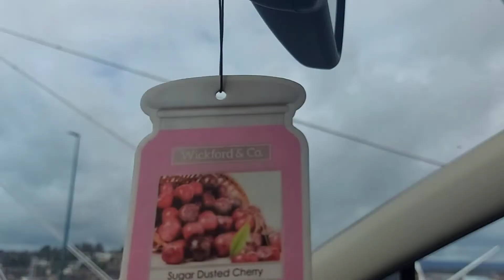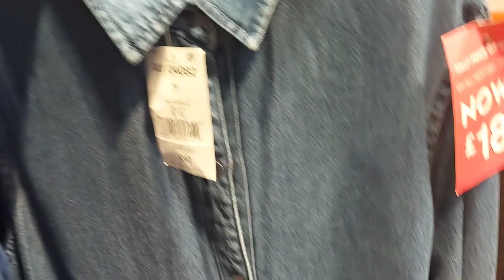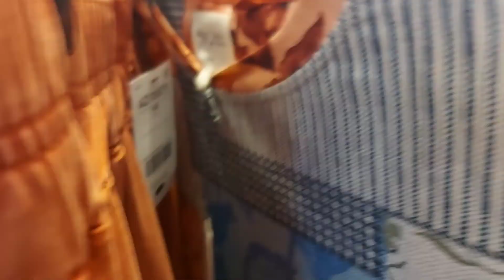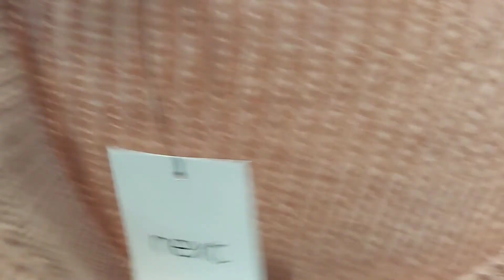Day Out In Newport Centre, UK.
So I went to newport centre and looked at new summer collection. As you can see, This new summer collection looks nice. I recommend you going to have a look at some.